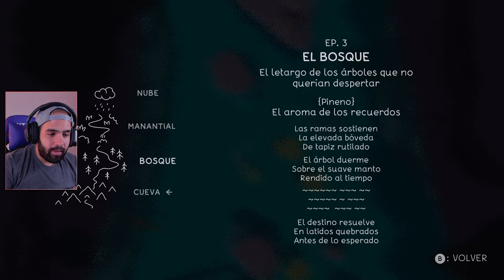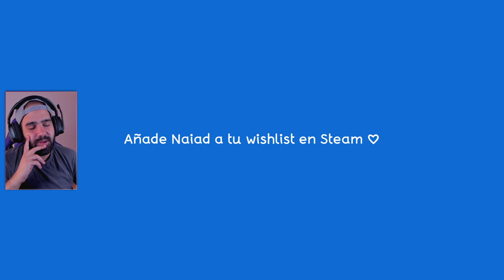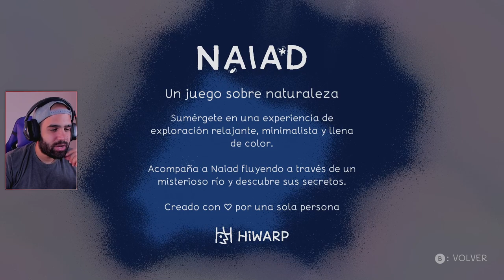UNA PRECIOSA EXPERIENCIA RELAJANTE Y LLENA DE COLOR • NAIAD